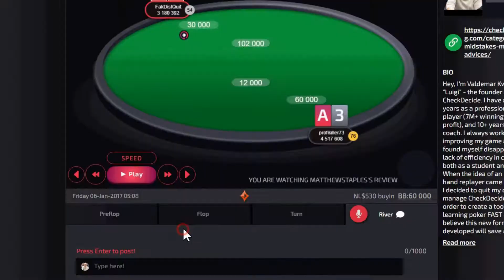How to check the suggestions of other users?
It's easy: click on the REVIEWS button, select a player and see how they would have played the hand!